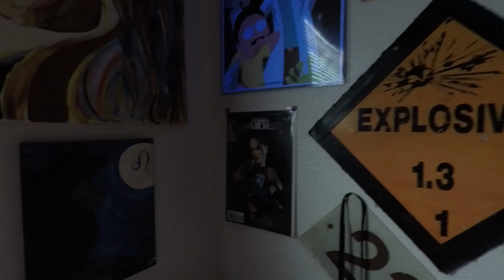20180728 Diet Tips with Isaac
Locations:
La Mesa Community Pool
Planet Gemini

Track: Eveningland - Milos
Time: 2:30-4:30

Track: Chaël - Sparks
Time: 5:25-7:25

Boring Technical Specs:
Camera: GoPro 5 Black
Mic: Rode VideoMicro Compact On-Camera Microphone
Editor: Adobe Premiere Pro